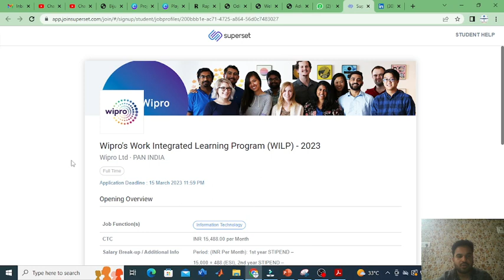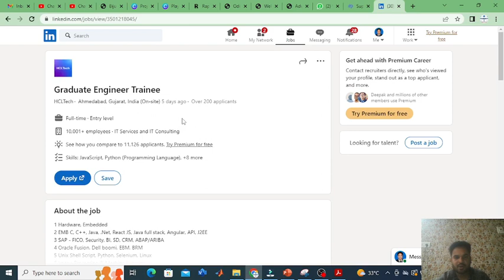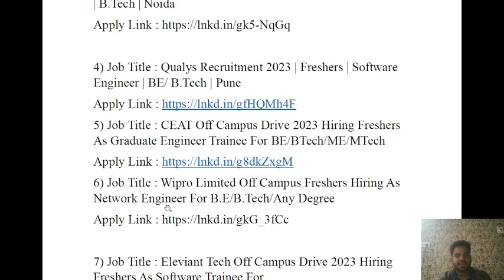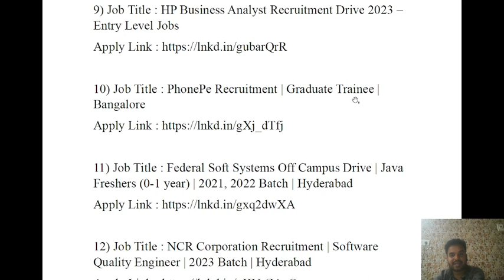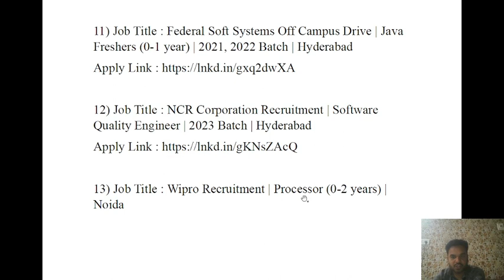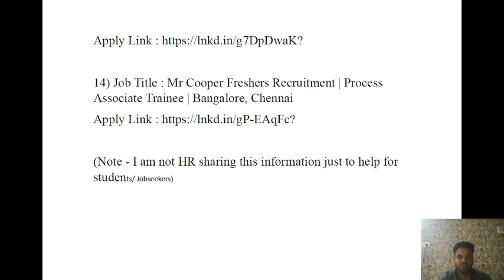HUGE JOB VACANCIES FOR FRESHERS AND EXPERIENCED APPLY NOW !! || MUST WATCH.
In this video, You will learn
ABOUT
HUGE JOB VACANCIES FOR FRESHERS AND EXPERIENCED.
1) Job Title : Wipro WILP 2023 | Off Campus Drive | 2021/ 2022/ 2023 Batch | Across India

2) Job Title : HCL Off Campus Drive 2023 | Freshers | Graduate Engineer Trainee

3) Job Title : Cadence Recruitment 2023 | Freshers | Intern | B.Tech | Noida

4) Job Title : Qualys Recruitment 2023 | Freshers | Software Engineer | BE/ B.Tech | Pune
5) Job Title : CEAT Off Campus Drive 2023 Hiring Freshers As Graduate Engineer Trainee For BE/BTech/ME/MTech
6) Job Title : Wipro Limited Off Campus Freshers Hiring As Network Engineer For B.E/B.Tech/Any Degree

7) Job Title : Eleviant Tech Off Campus Drive 2023 Hiring Freshers As Software Trainee For BE/BTech/B.Sc/BCA/ME/MTech/M.Sc/MCA

8) Job Title : SAP Off Campus Drive 2023 – Associate Solution Support Engineer Jobs

9) Job Title : HP Business Analyst Recruitment Drive 2023 – Entry Level Jobs

11) Job Title : Federal Soft Systems Off Campus Drive | Java Freshers (0-1 year) | 2021, 2022 Batch | Hyderabad

12) Job Title : NCR Corporation Recruitment | Software Quality Engineer | 2023 Batch | Hyderabad

13) Job Title : Wipro Recruitment | Processor (0-2 years) | Noida

14) Job Title : Mr Cooper Freshers Recruitment | Process Associate Trainee | Bangalore, Chennai

(Note - I am not HR sharing this information just to help for students/ Jobseekers)